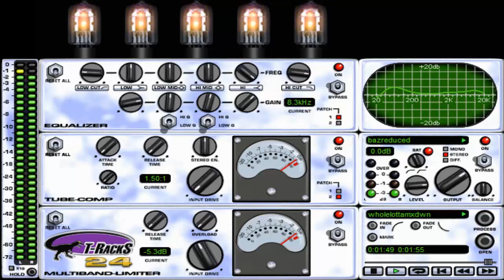Whole Lotta Shakin' (Ricky Nelson) No Drums Cover Version.